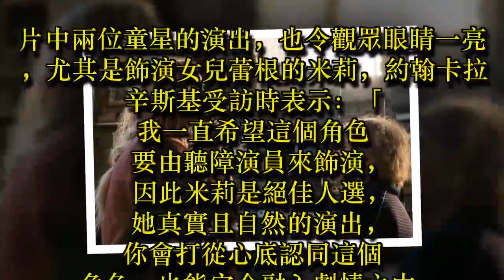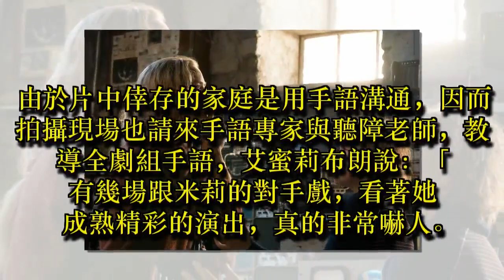登台灣新片票房冠軍 聽障童星齊飆戲